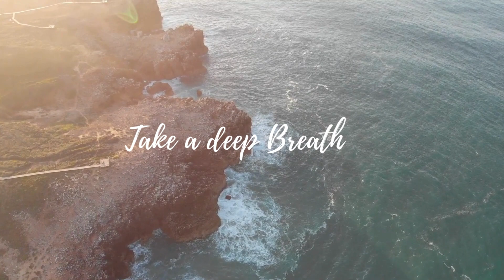New Breath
🌬️ Breathe in the Harmony: "New Breath" is more than just piano music; it's a breath of fresh air for your soul. Let the rhythmic ebb and flow of the melodies mirror the calming sensation of a deep breath, creating a space for you to unwind and find inner peace.

🎹 Unveil the Soulful Tapestry: The soulful harmony of the piano keys paints a captivating portrait of emotions. Each composition is a brushstroke on the canvas of your mind, offering a personal and immersive experience that transcends the ordinary.

🌅 Your Escape to Serenity: In the midst of life's hustle, "New Breath" serves as your sonic sanctuary. Whether you're seeking a moment of solace, a backdrop for meditation, or simply a soundtrack for your daily rituals, let the music be your guide to a world of tranquility.

🎶 Melodies of Reflection: Allow the music to be your companion in moments of introspection. "New Breath" encourages you to explore the depths of your thoughts, providing a soundtrack to accompany your personal journey of self-discovery.

✨ Discover Your Retreat: Experience the magic of "New Breath" on YouTube, where the piano's emotive tones converge with the art of deep relaxation. 🎵🌌